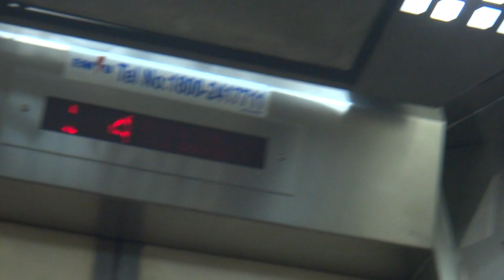Extra Footage: Blk 84 Toa Payoh Residental HDB Singapore- Express Lift (GEC) QVF-1 Traction Elevator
These are the latest of the last batch of elevators to be installed in HDB housing blocks by Express Lift of Northampton, shortly before they were taken over by Otis. The buttons fixtures have been updated to be numerically unique, rather than the rounded buttons that were previously used (though it is retained as an exterior call button).

Technical Specifications :
Floors served : 1 to 13
Capacity : 10 persons/680kg
Manufacturer : Express Lift Co Ltd (now part of Otis Elevator Company)
Model: QVF-1*
Year installed : 1997
History : Original